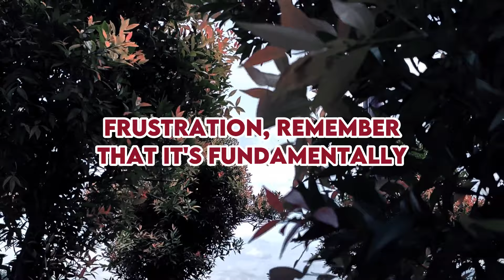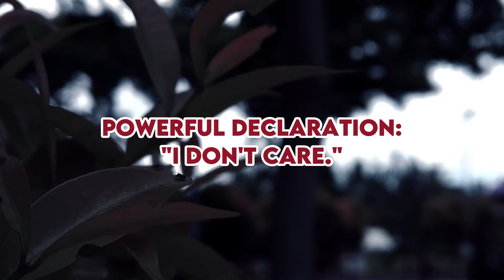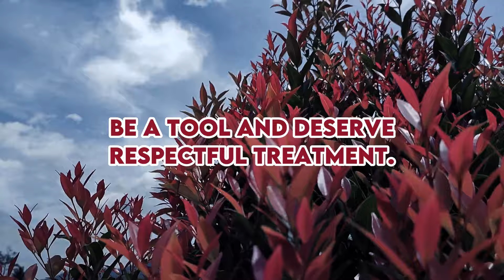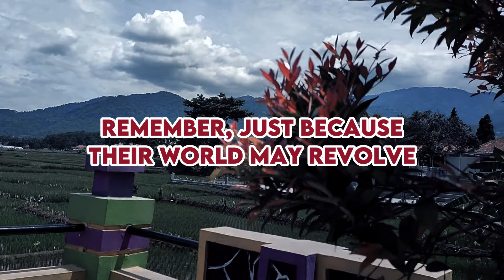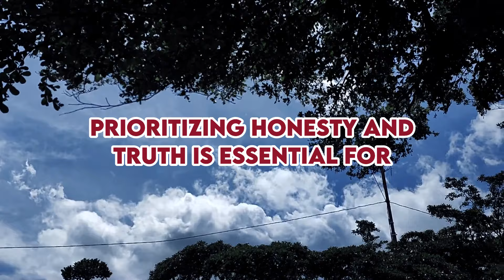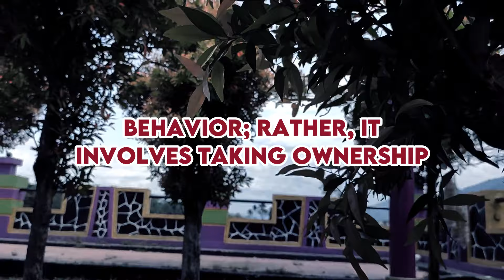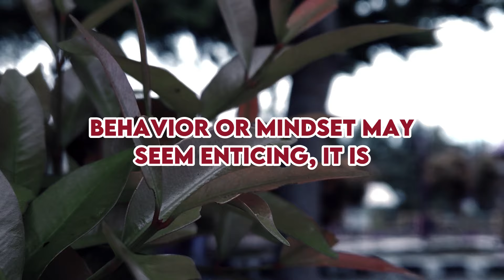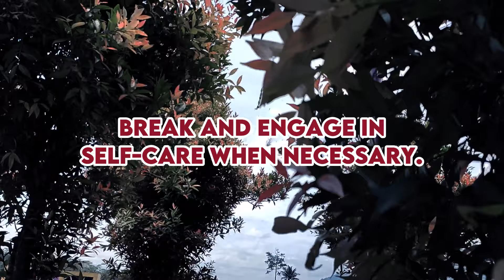Things That Make The Narcissist Fear And Submit To You Forever |NPD| Narcissist Exposed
Hello, everyone! Welcome to another fantastic Monday! We're delighted to have you with us once again. In today's feature, we'll delve into the adverse effects stemming from interactions with narcissistic individuals and provide valuable strategies to fortify your well-being. Have you ever encountered someone seemingly oblivious to your feelings or the nuances of your personal life? Such individuals might exhibit self-centered traits, often indicative of narcissism. Coping with those who exploit and mistreat others for personal gain can be challenging. But fear not, as you have the capacity to navigate these situations. Now, let's explore 10 assertive phrases that empower you to effectively address narcissists, safeguarding your emotional health and reclaiming your personal agency. Are you prepared to seize back your independence and shape your connections on your terms? Let's embark on this journey that promises enlightening insights.